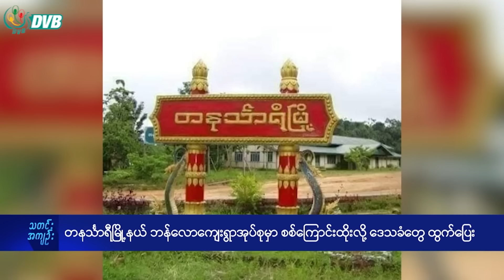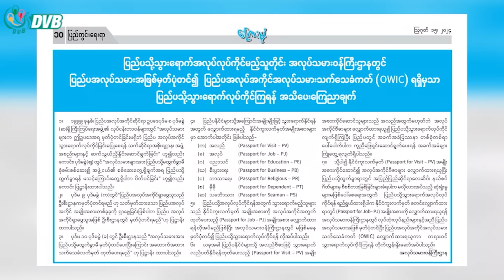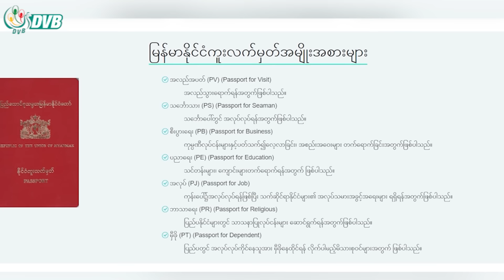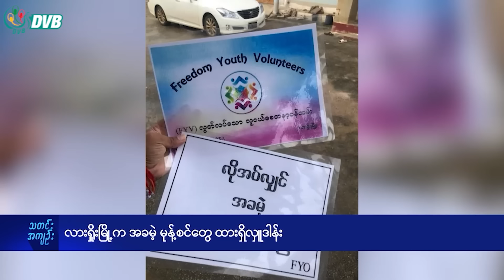DVB Digital ည ၇ နာရီ သတင်း (၂၇ ရက် သြဂုတ်လ ၂၀၂၄)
- သီပေါမှာ စစ်ကောင်စီက လေကြောင်းဗုံးကြဲလို့  နေအိမ်တွေပျက်စီး။
- တနင်္သာရီမြို့နယ် ဘန်လောကျေးရွာအုပ်စုမှာ စစ်ကြောင်းထိုးလို့ ဒေသခံတွေ ထွက်ပြေး။